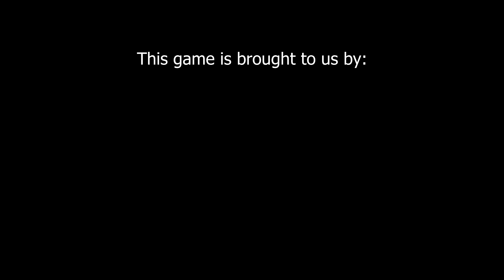Friendly-Fired A Teammate | Airsoft Gameplay | Campo Otso | JanTv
Hey Guys! Enjoy this chill airsoft gameplay..